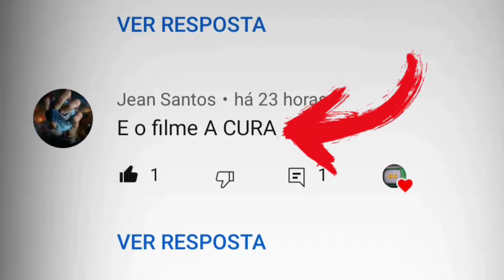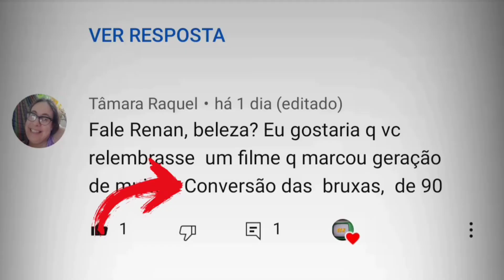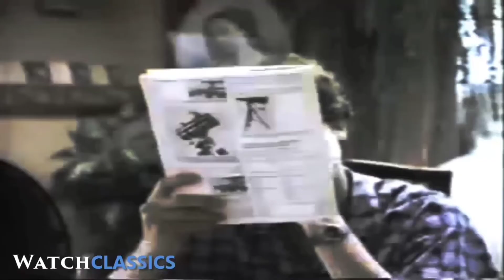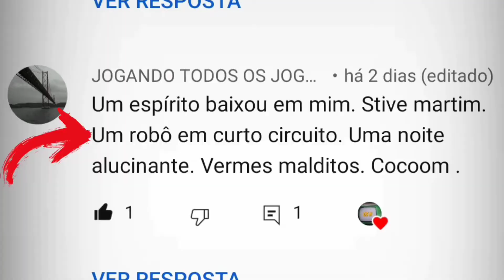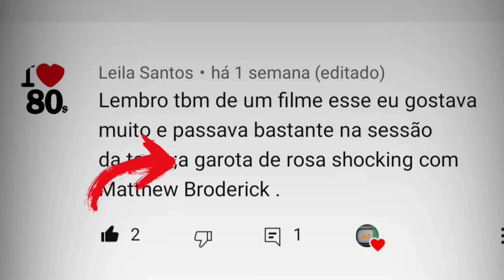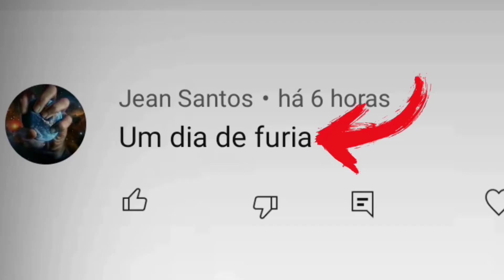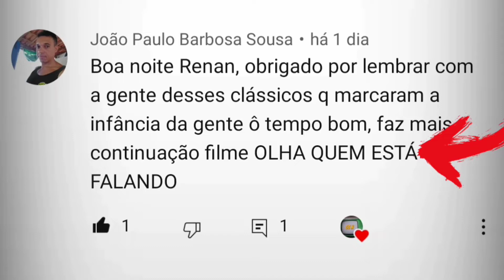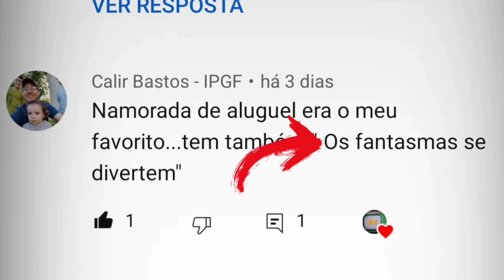FILMES QUE QUASE TODO MUNDO ESQUECEU! ANOS 80 E 90 #2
Filmes Esquecidos que você precisa rever.
São filmes Clássicos, considerado por muitos, até mesmo, os melhores filmes da Sessão Da Tarde.
Filmes que marcaram a sua infância, na época eram também os melhores filmes do Cinema Em Casa, e por incrível que pareça, hoje está esquecidos.
Filmes que ninguém lembra mais, mas hoje, iremos relembrar esses filmes antigos, mas são filmes que marcaram épocas.
Como prometido a parte 2 para vocês, filmes que marcaram a nossa infância mais infelizmente são filmes que vão ficando esquecidos com o passar dos anos.
Mas hoje iremos relembrar os filmes que marcaram nossas vidas.

A Cura
Sempre Amigos
O Resgate de Jéssica
A Fortaleza
O Sequestro
Abracadabra
A Convenção das Bruxas
O Feitiço de Áquila
Clube Dos Cincos
Mulher Nota 1000
Namorada De Aluguel
O Anjo Malvado
Splash Uma Sereia em Minha Vida
O Gigante de Ferro
Um Robô em Curto Circuito
O Sombra
Caravana Da Coragem
O Último Guerreiro Das Estrelas
Quase Igual aos Outros
A Garota Rosa Shocking
Crocodilo Duendee
Retroceder Nunca Render-se Jamais
Um Dia de Fúria
Gibert Grape - O Aprendiz de Sonhador
Christine, O Carro Assassino
Jamaica Abaixo de Zero
Olha quem está Falando
A Família Buscapé
A Mão que Balança o Berço
Inimigo Meu
Os Fantasmas se Divertem
O Grande Dragão Branco
Kickboxer: O Desafio do Dragão

C3N Retrô

Canal Nostalgia